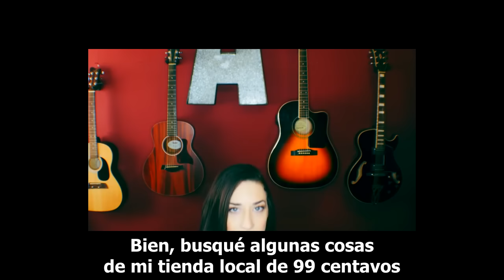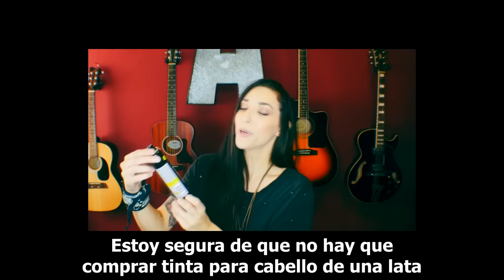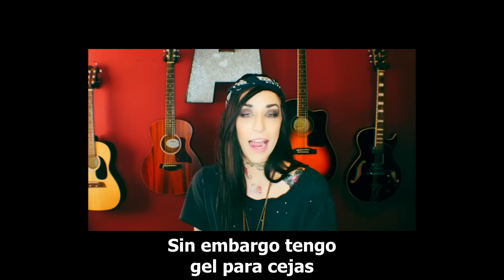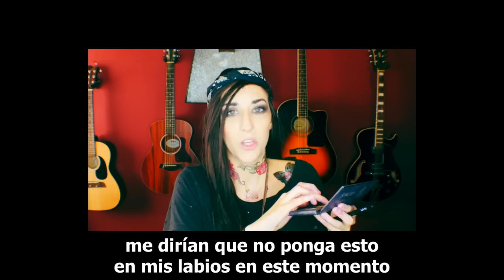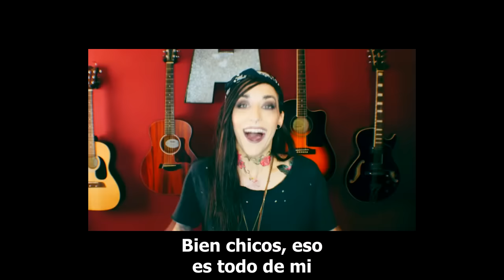Ally Hills | Ediciones Punk Reales (subtitulado)